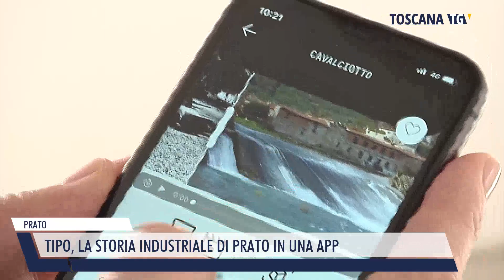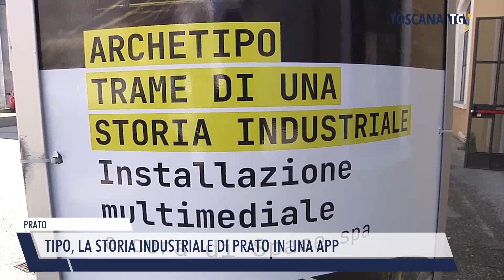2023-04-24 PRATO - TIPO, LA STORIA INDUSTRIALE DI PRATO IN UNA APP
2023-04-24 PRATO - TIPO, LA STORIA INDUSTRIALE DI PRATO IN UNA APP